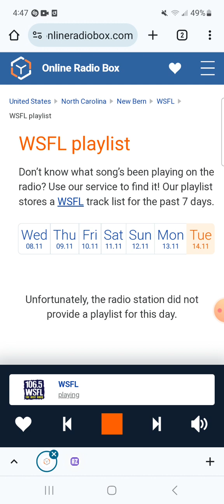106.5 WSFL Man-Made Radio Segment And Commercial Break #4 (November 14, 2023)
Recorded after Styx - The Grand Illusion and before Lynyrd Skynyrd - Tuesday's Gone.